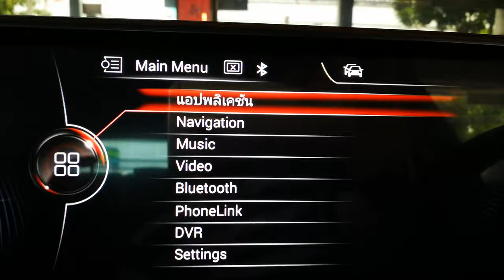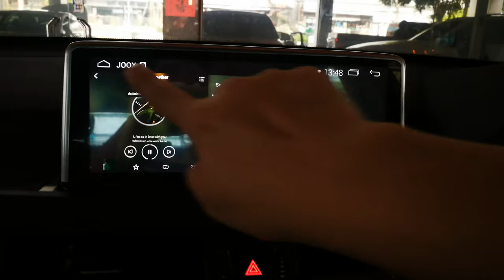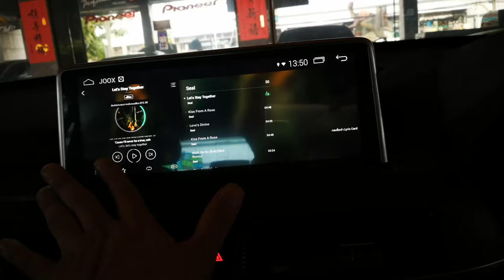จอยักษ์ Android BM X1 F48 +Digital Tv by Tony 0888624444